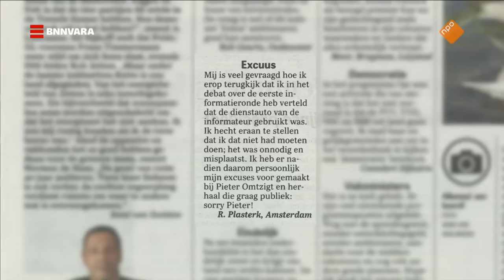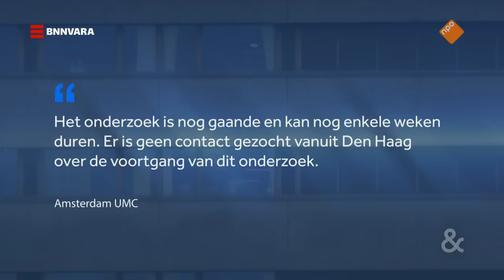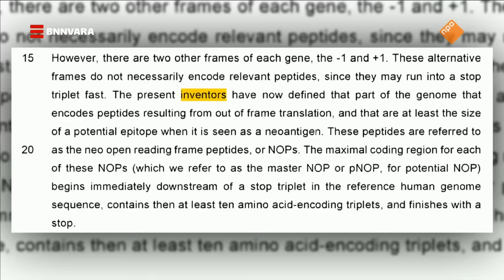Plasterk praat uitgebreid over zijn gemiste premierschap | Sophie & Jeroen | BNNVARA | NPO Start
Een korte recap: Omtzigt liep weg van de formatietafel, Plasterk vertelde in de Kamer dat Omtzigt zíj́n dienstauto had gebruikt, Omtzigt vond dat dan weer vervelend en wilde excuses. En dat gebeurde, via dat beruchte kleine ingezonden briefje in De Telegraaf.